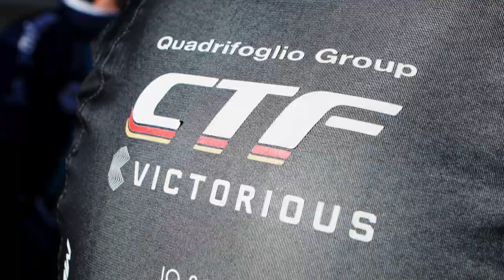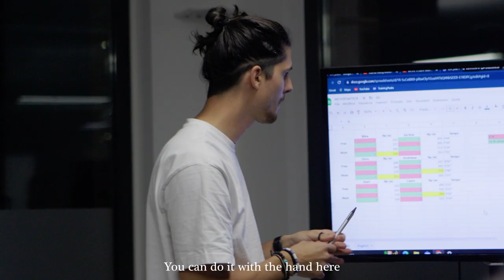NEXT LEVEL | Cycling Team Friuli - Team Devo Bahrain Victorious Ep.2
"Next Level," the docuseries that will take you to the pulsating heart of the training of the new talents of the Cycling Team Friuli - Devo Team Bahrain Victorious. Immerse yourself in the world of professional cycling, closely following the intense training and challenges faced by the athletes as they prepare to achieve new milestones.

You will have the unique opportunity to get up close and personal with the young talents, discover their stories, and follow their journey towards excellence. "Next Level" will provide you with a behind-the-scenes look, unveiling the efforts, strategies, and training that characterize the development of these athletes destined to become the future stars of cycling.

Get ready to experience the emotions, victories, and defeats alongside these extraordinary athletes.